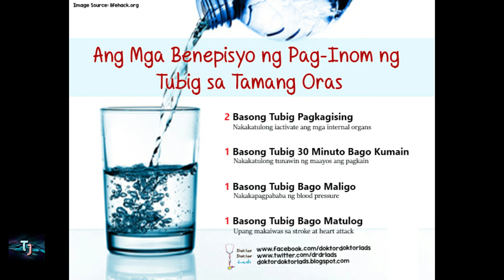Benepisyo Sa Pag-Inom ng Tubig Part 1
A father's love gives so many things, and its absence destroys so many other things. God, in my opinion, provides us with the best illustration of a father's love. His love is unselfish, altruistic, patient, kind, humble, honest, forgiving, and faithful. It never changes and is consistent.

Children desire to please their fathers, and a supportive father encourages personal development and strength. According to studies, dads' affection and support have a significant impact on their children's cognitive and social development.

Additionally, it fosters a sense of general wellbeing and self-assurance. A parent has a great deal of control over whether or not to show his children such unwavering affection. If we want to make a difference in our kids' lives and help them become resilient, self-assured adults, we must unconditionally love them.